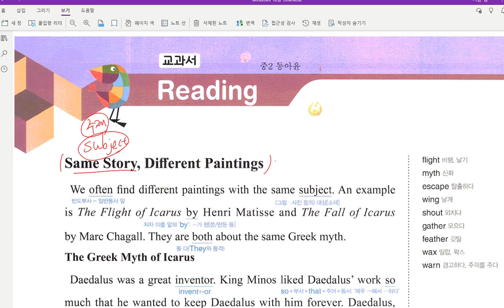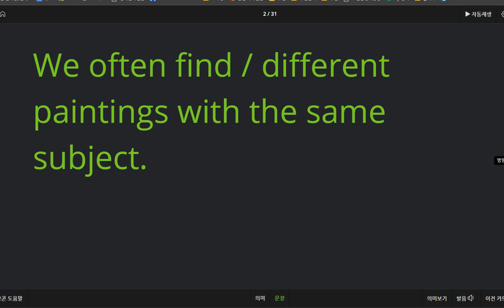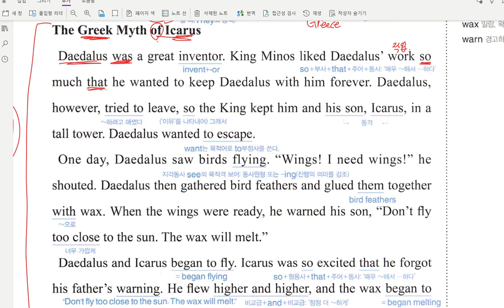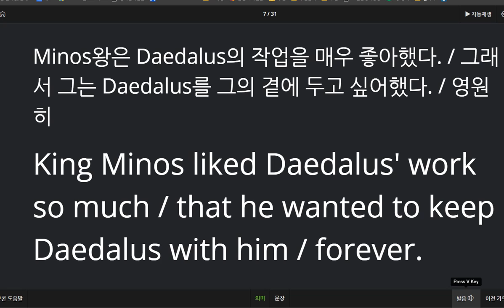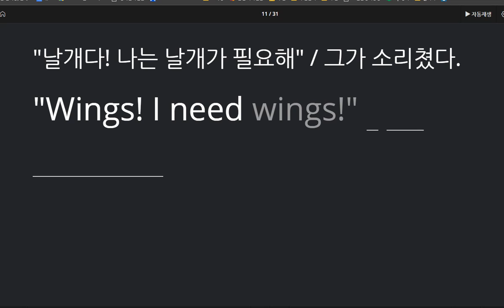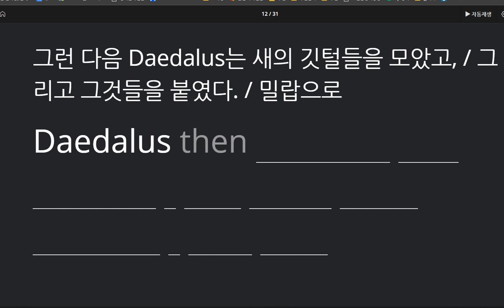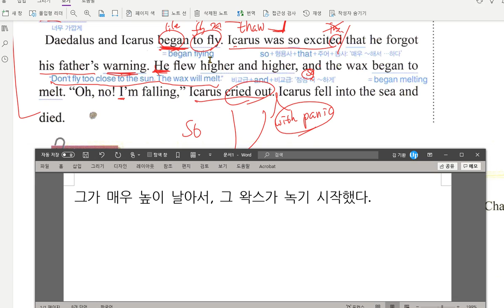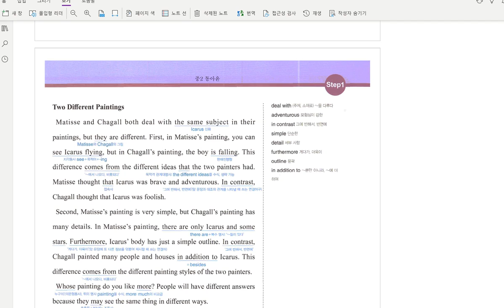중2 동아윤 선주중 6과 본문 2020 10 15